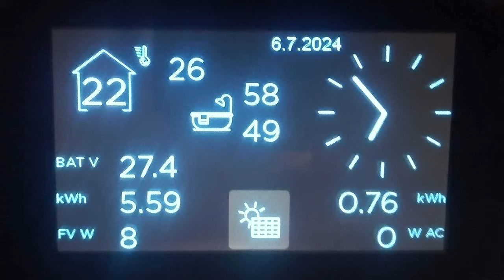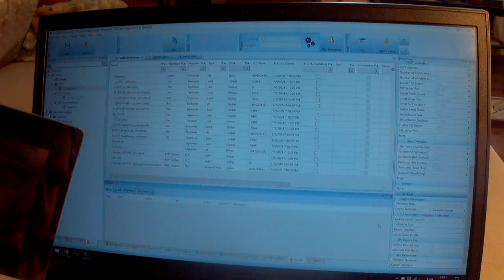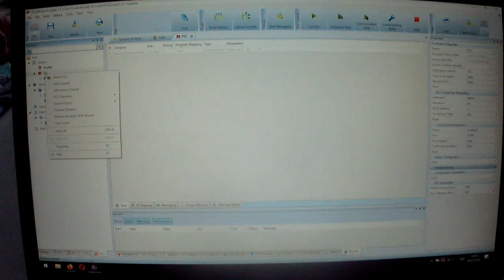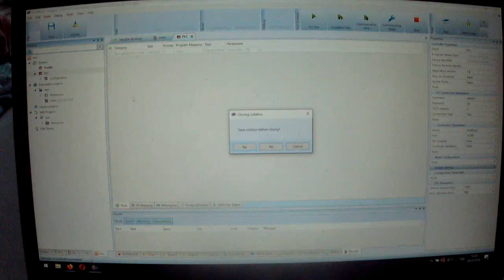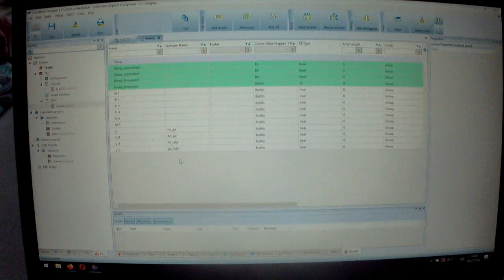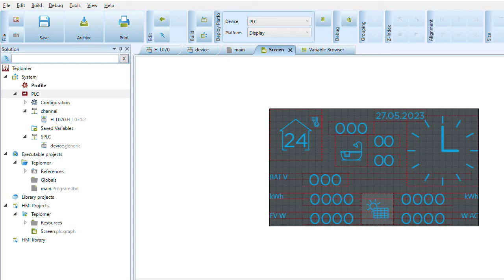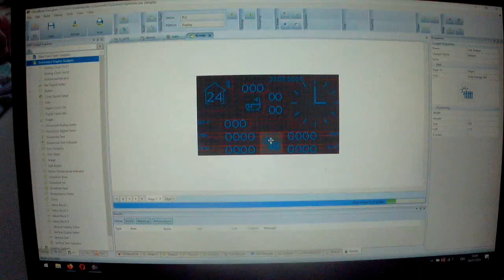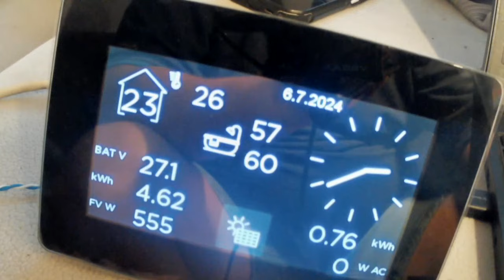Zkouším programovat úplně nový PLC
Začínám s Cloudbow - můj crash-course programování v novém prostředí:
Konfigurace, první program, HMI

0:00 Co má PLC dělat
3:15 Začátek s Cloudbow
4:30 Jak vypadá program PLC
7:20 Co umí vestavěný displej
9:45 Nahrání programu do PLC
10:20 Další plány